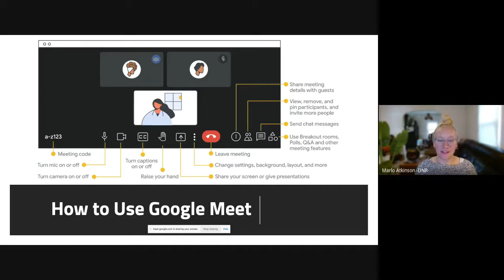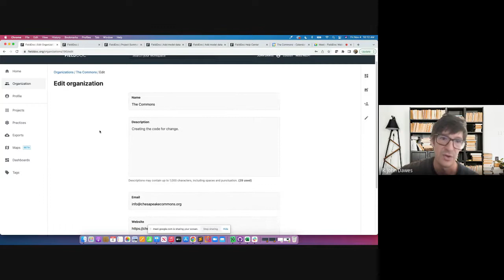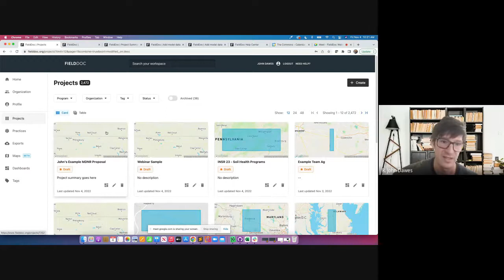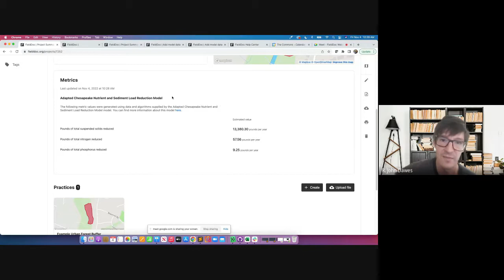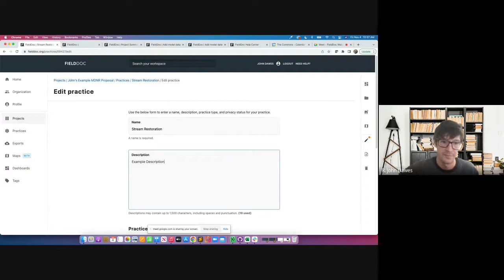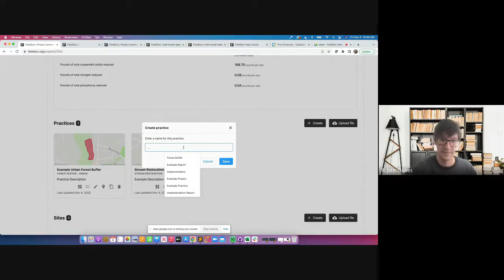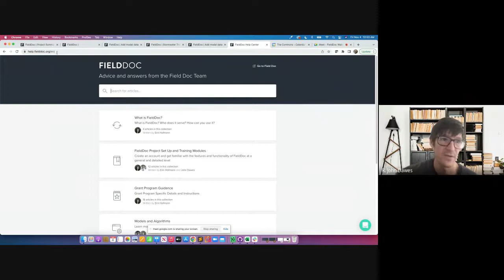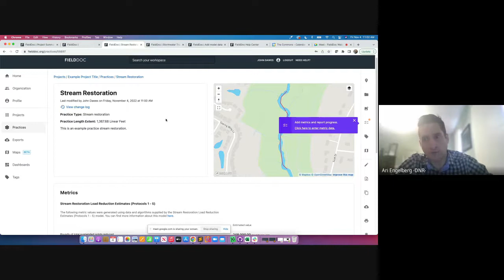Webinar for Grants Gateway Applicants: How to Use FieldDoc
Maryland’s Chesapeake and Coastal Grants Gateway was created to streamline the grant application process for government and non-governmental organizations as well as academic institutions. This webinar explains how to use FieldDoc.